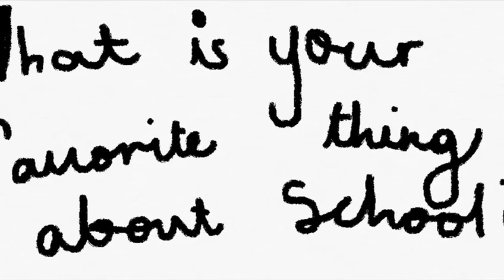Final Mrs T without a P movie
Welcome to BISHouston